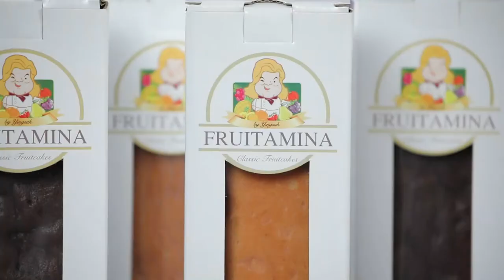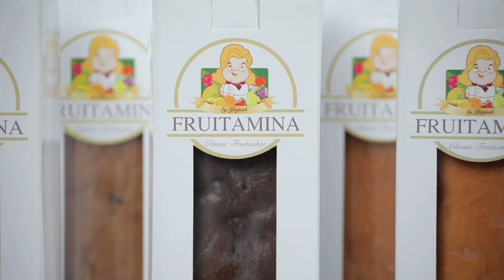สลัดดอกกะหล่ำย่างซอสมิโมซ่า l Cooking Guru EP. 252 (2/3)